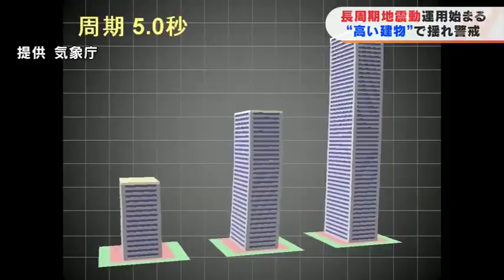【解説】「長周期地震動」が緊急地震速報の対象に 被害受けやすい14階以上の建物、県内は11か所 福島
2月1日から、緊急地震速報の対象に新たな情報が追加されました。緊急地震速報は、地震発生直後に各地の震度や到達時刻を予測し、瞬時に情報を発表していましたが、1日から新たに「長周期地震動」というものが対象に加えられました。

「長周期地震動」とは

東日本大震災の発生時、震源の宮城県三陸沖からおよそ700キロ以上離れた大阪市は震度3でしたが、55階建てのビルでは、10分以上揺れが続き、エレベーターに人が閉じ込められるなどの被害が出ました。この原因が「長周期地震動」です。

14階建て以上の建物で被害受けやすい

「長周期地震動」は、揺れの周期が大きくゆっくりとしていて、震源から数百キロ離れた場所でも揺れが伝わりやすいという特徴があります。そのため、地上の震度が小さくても、高層ビルなど高い建物に長く続く大きな揺れをもたらす恐れがあります。長周期地震動が発生した場合、特に14階建て以上の高層ビルや建物で被害を受けやすいと言われています。気象庁では、その際の揺れの大きさを4つの階級で今回新たに発表します。

「長周期地震動」4つの階級

階級1では、室内で揺れを感じ、ブラインドなどが大きく揺れると想定されます。階級2では、モノにつかまらないと歩くことが難しく、棚にある食器や本が落ちることがあります。階級3では、立つことが困難になり、不安定なものは倒れるほどの揺れと想定されます。階級4は、立つことができず、はわないと動くことができないほど大きな揺れです。過去の例では、国内で階級3以上が観測される頻度は1年間に1、2回程度だということです。

福島県内の高層ビルは

高層ビルなどで発生しやすいということで、福島県内では、代表的なのが県内で最も高いビル、郡山市のビッグアイです。24階建てで全長132メールの高さがあります。TUFの調べでは、県内でマンションや温泉宿など、14階建て以上の建物がビッグアイを含め11か所あることがわかりました。高いビルでは揺れが10分以上続く場合もあります。揺れを感じたらこれまで同様身の安全を第一に考えて行動してください。